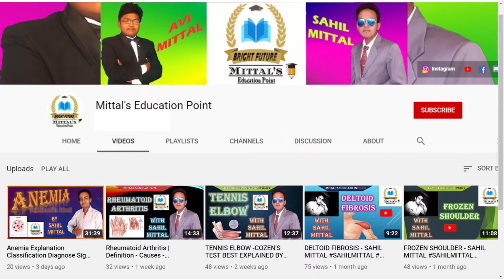Causes And Symptoms Of Corona Virus | कोरोना वायरस के कारण और लक्षण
Hey Hello Students Today We Are Here With A New Video.
TOPIC:- Causes And Symptoms Of Corona Virus | कोरोना वायरस के कारण और लक्षण

Keyword Covered :-
coronavirus 2 symptoms in hindi,
day 3 coronavirus symptoms,
5th day coronavirus symptoms,
coronavirus day 8 symptoms
coronavirus causes,
coronavirus causes in hindi,
coronavirus causes dj alok,
coronavirus causes jagrathalu,
coronavirus causes in marathi,
delhi coronavirus cases today news,
surat coronavirus causes,
surat coronavirus causes live,
what causes coronavirus dr binocs,
bangladesh coronavirus causes,
harambe death caused coronavirus,
lazarbeam caused coronavirus,
randy caused coronavirus,
what caused coronavirus china,
causes of coronavirus essay,
causes of coronavirus english,
coronavirus cases falling,
coronavirus cases from january to november,
causes of coronavirus in hindi,
delhi coronavirus causes in hindi,
surat coronavirus causes in hindi,
uk coronavirus cases,
uk coronavirus cases today,
coronavirus cases in uk today news,
coronavirus cases live,
coronavirus cases live india,
coronavirus cases live today,
coronavirus cases live count,
surat coronavirus cases live,
coronavirus cases india latest news telugu,
coronavirus live cases roylab stats,
dubai coronavirus cases today live,
surat coronavirus cases today,
coronavirus cases uk,
us coronavirus cases,
us coronavirus cases graph meme,
us coronavirus cases meme,
us cases & deaths coronavirus update